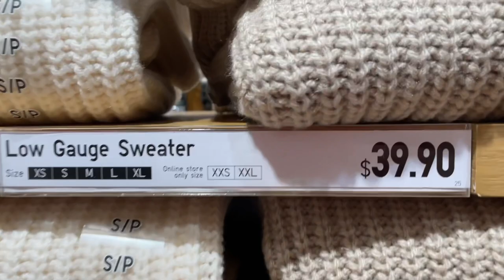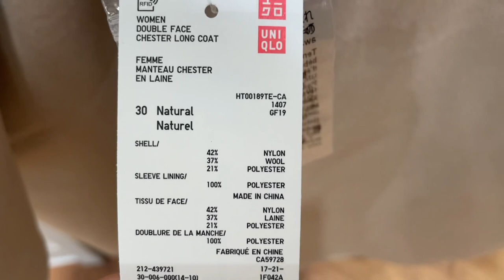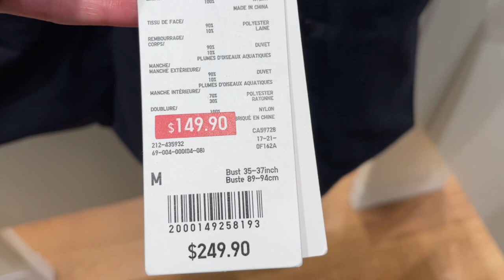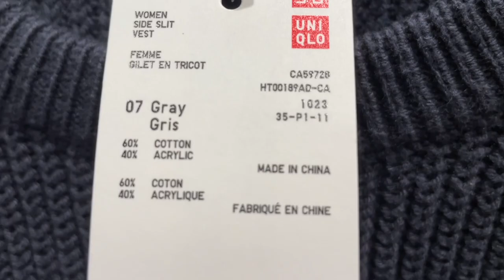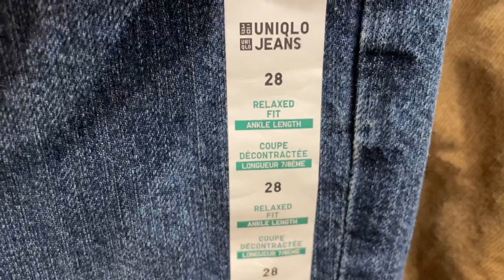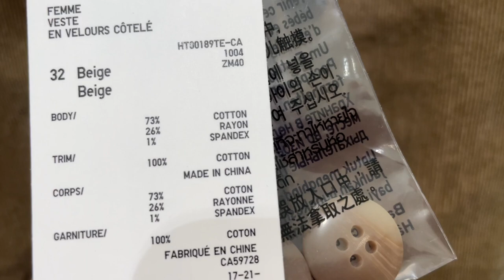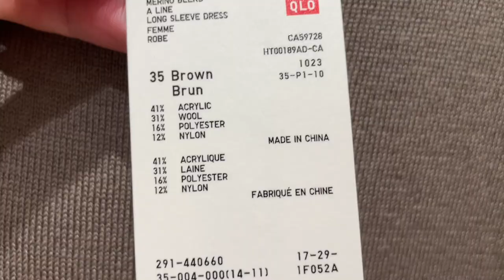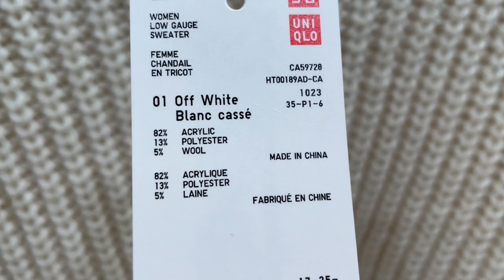UNIQLO Примерки новинок на ОСЕНЬ / Базовый гардероб / Джинсы, Платья, Пальто, Жакеты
Дорогие друзья сегодня шопинг влог в магазине Uniqlo, примерки аутфитов на осень. Базовый гардероб в стиле минимализм, джинсы, платья, пальто, жакеты.

Мои параметры:
Рост: 160
Вес: 58 кг
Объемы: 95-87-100